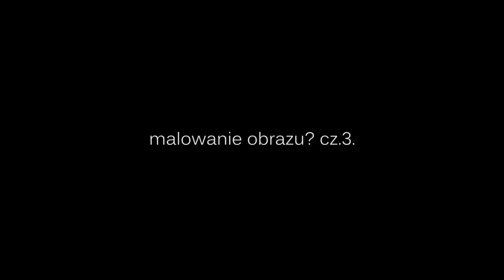OD CZEGO ZACZĄĆ MALOWANIE OBRAZU? część 3. - LAS cz. 3. [vlog #734]